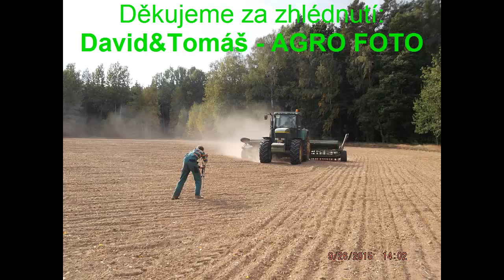Setí pšenice | Vítězná, okres Trutnov | 26.9.2015